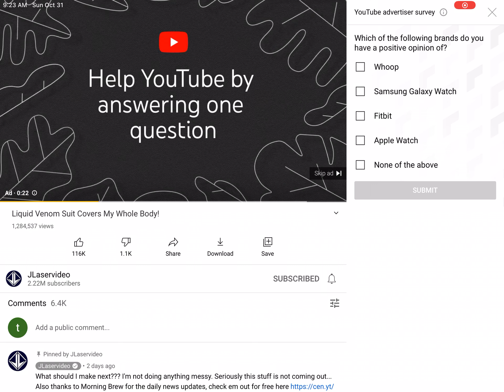Explosion green screen